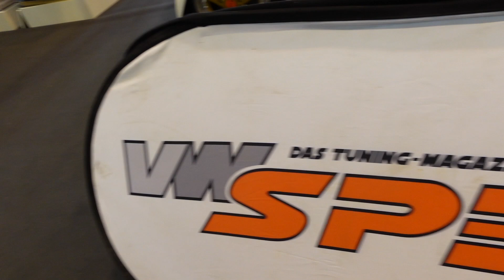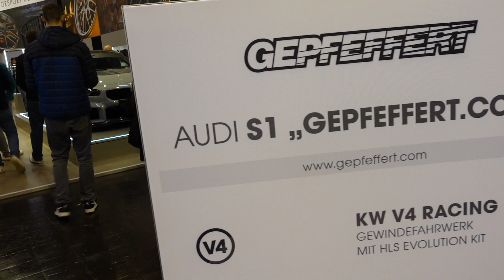All the VW's @ Essen 2023 Resto Designs